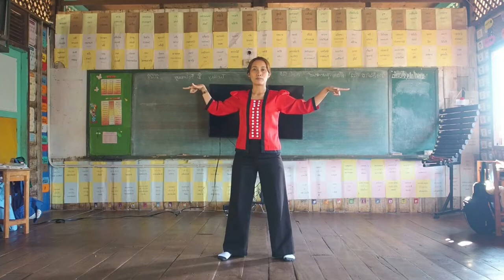อย่าไปน่ารักกับใครได้ไหม- สอนเต้น mirrored